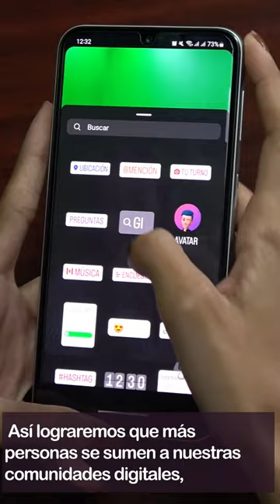🔥 Consejos para hacer crecer nuestra comunidad en Redes Sociales 📈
¡Hola a todos! En este video, les compartimos estrategias y consejos imprescindibles para aumentar su presencia en línea y hacer crecer su comunidad. Desde la creación de contenido hasta la interacción con sus seguidores 🌟💬